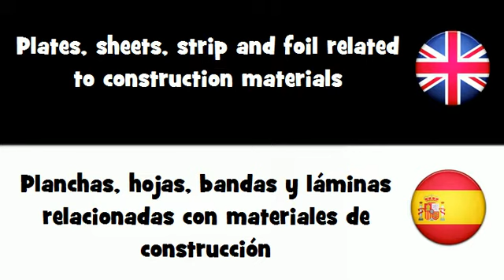APRENDER INGLÉS = Planchas, hojas, bandas y láminas relacionadas con materiales de construcción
frenchwithvincent APRENDER INGLÉS = Planchas, hojas, bandas y láminas relacionadas con materiales de construcción